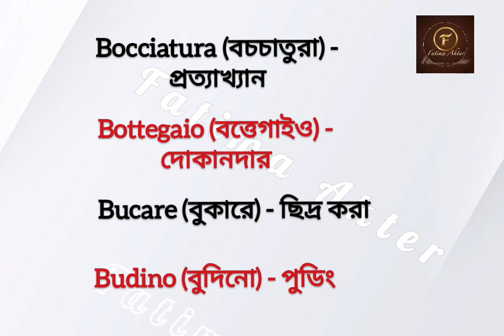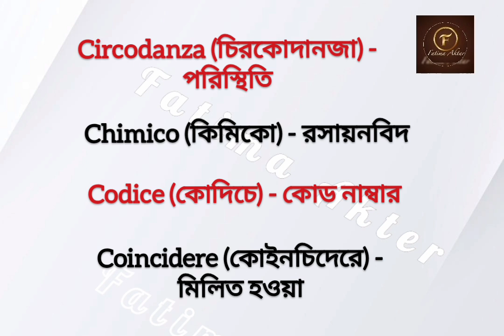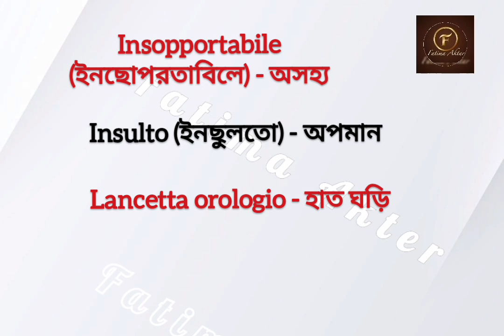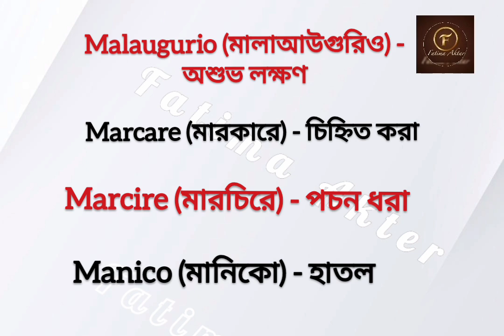1000 টি ইতালিয়ান শব্দার্থ (পর্ব - ১০)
Learn Italian with Fatima
সহজ উপায়ে ইতালিয়ান ভাষা শিক্ষা

ধন্যবাদ 🌹🌹🌹